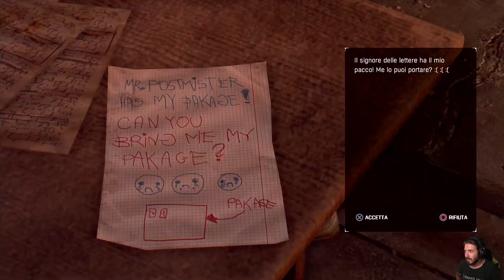Dying Light: The Following -29- Straniero in Terra Straniera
HI HI People of Youtube! Benvenuti si Dying Light: The Following.